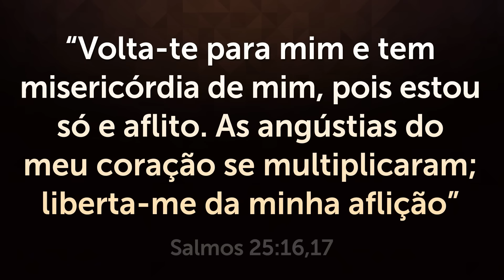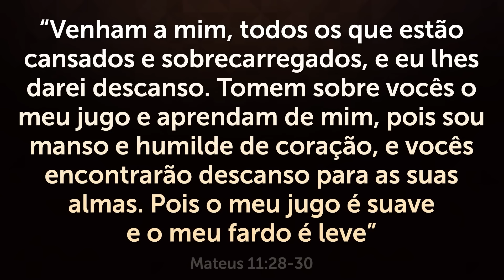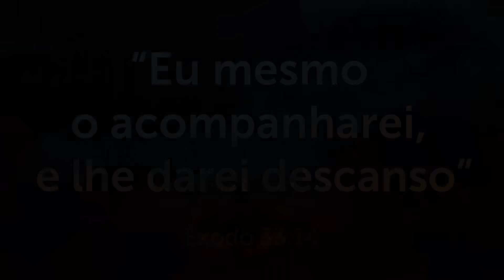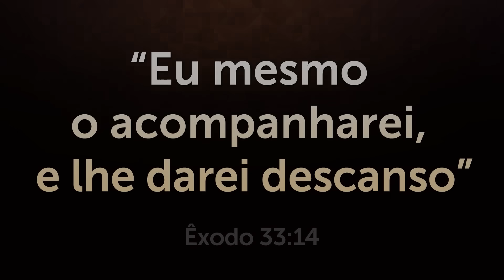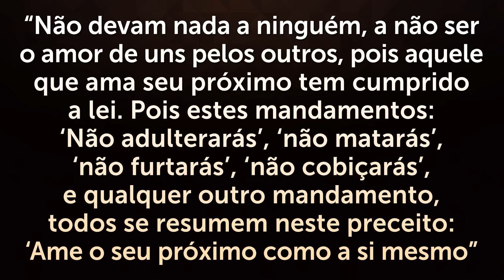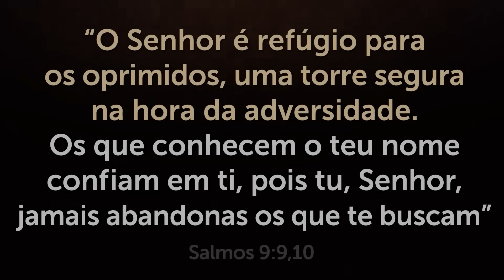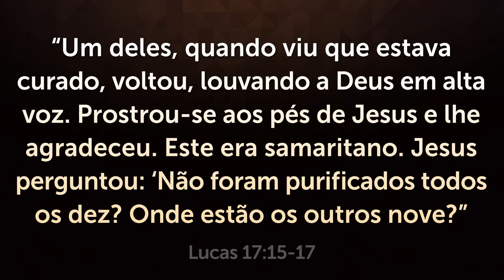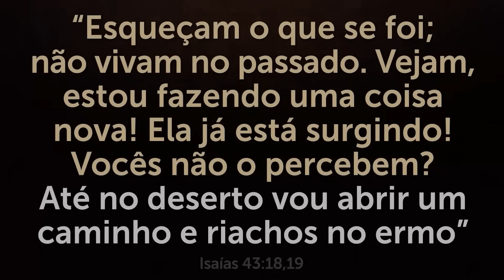DURMA RÁPIDO e em PAZ com essa ORAÇÃO MARAVILHOSA - Música Tranquila para a MADRUGADA